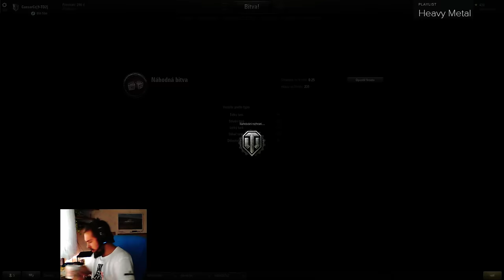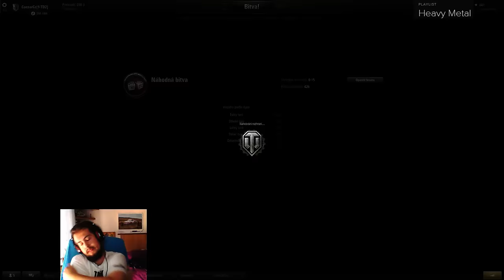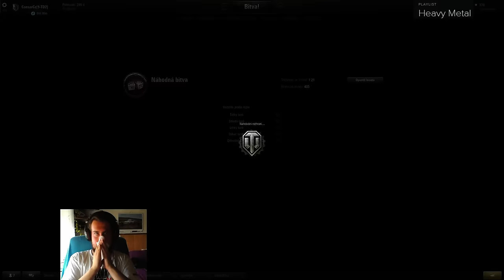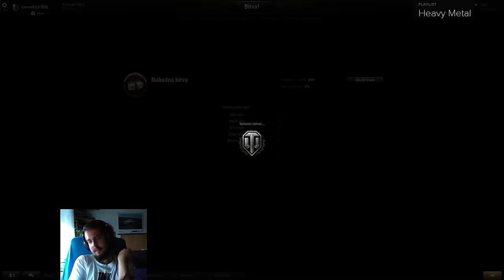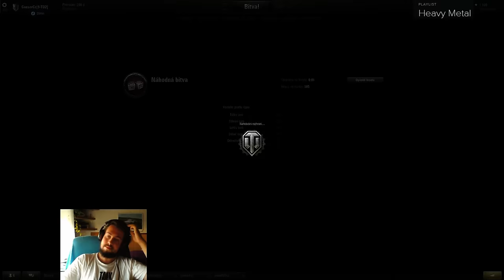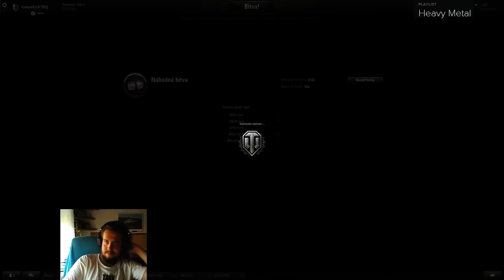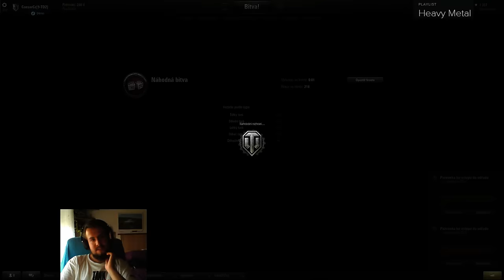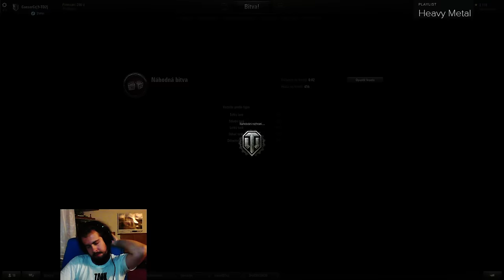Záznám ze streamu 8.8.2016 s Obj.263 (15+)